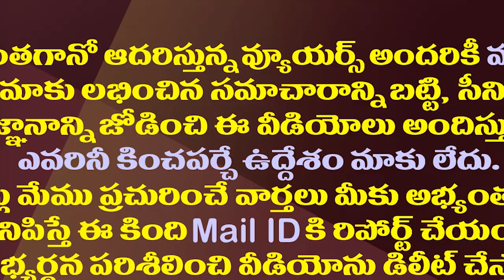ఏపీ క్యాబినెట్ కీలక భేటీ..సంచలన నిర్ణయాలే అజెండా| AP Cabinet meet Scheduled to be held on Nov 27th